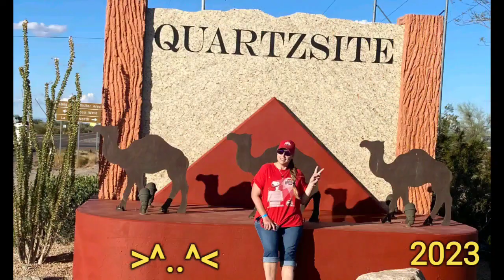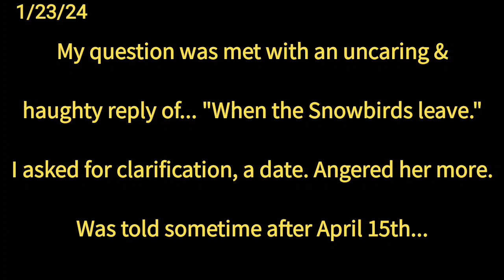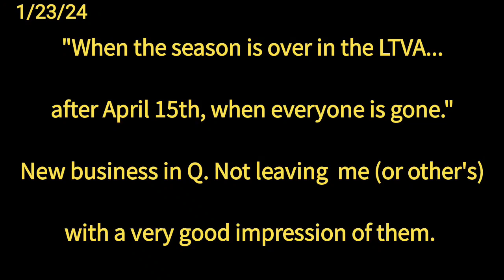Running & Rainbows - Jan 22-23, 2024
Hey there, Katt here. Welcome back to the channel. We are very grateful you are here. In today's video, footage taken back in January. I forgot to add clip from January 4th, so its included with my footage from January 22nd and 23rd. I trip into Parker, Quartzsite and Blythe to run errands.  Captured cool weather and rainbow footage as well.

THANK YOU to all our new subscribers and a continued THANKS to those of you who have been with us. Your support is greatly APPRECIATED!!!

If you enjoy our channel, PLEASE hit that thumbs up 👍button.  We would LOVE it if you would also share our channel. It would be greatly appreciated. Don't forget to hit that 🔔 to be notified when our new videos are uploaded.

Want to Send/Trade stickers or send us Mail? 😻
Send us your sticker, and we will send you ours in return.

SNAIL MAIL! 🐌🐌🐌 ( Sticker request )
Mailing Addy:
K. Smith
Buckeye Kitty
Quartzsite, AZ
85346

Like our stickers? Want to create your own design and sticker? Well, we have an amazing opportunity for you. Use our link and get $10 off your first order through Sticker Mule!: